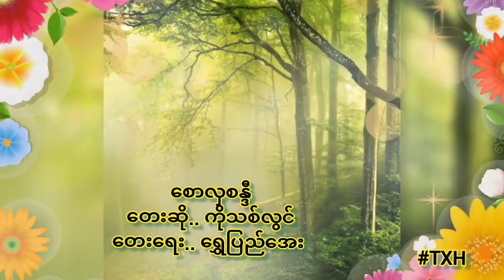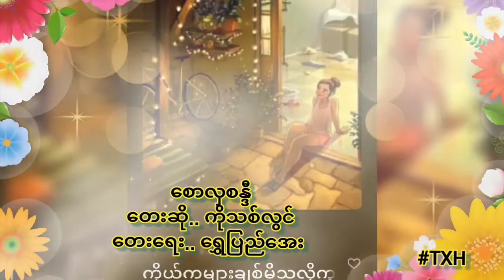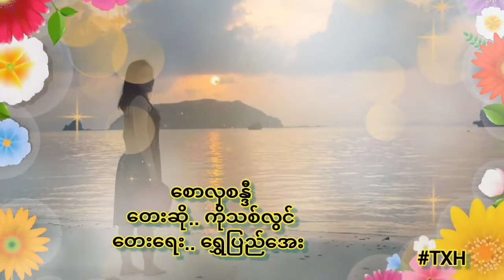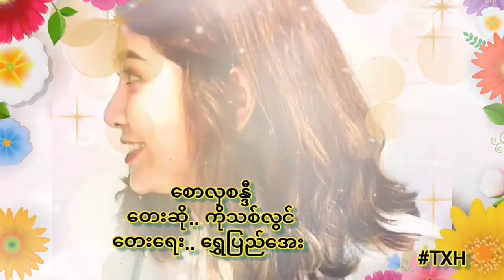စောလှစန္ဒီ ကိုသစ်လွင် (တေးရေး..ရွှေပြည်အေး)